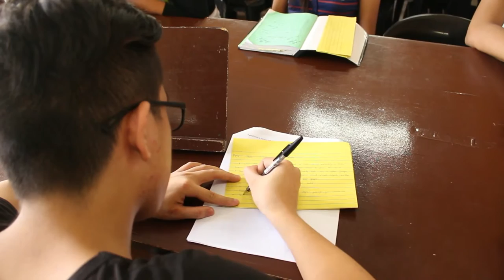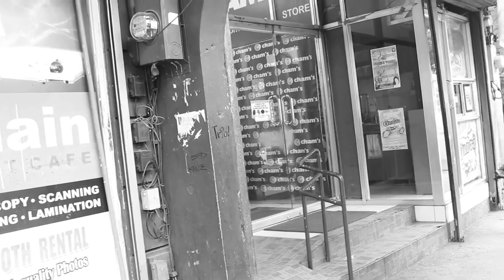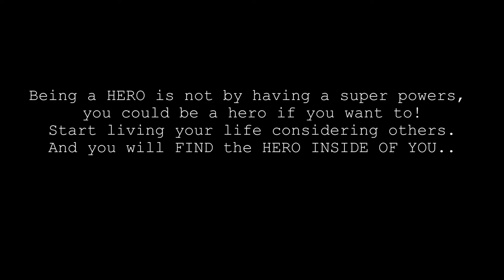Inspirational Short FilmI can be a Hero (LWR_30 Project)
You can be a hero too!